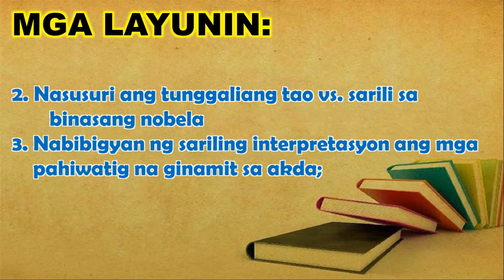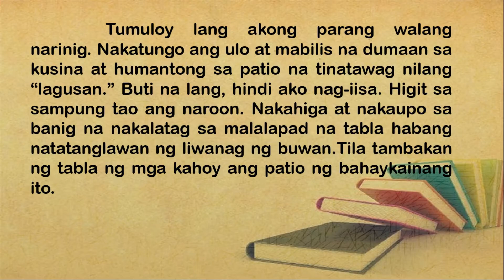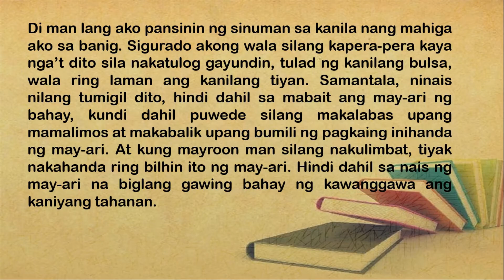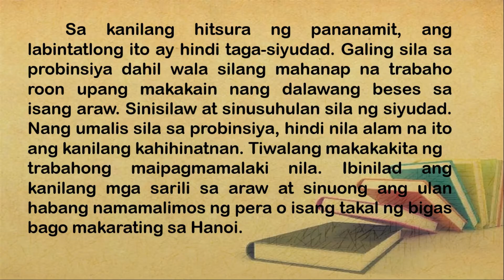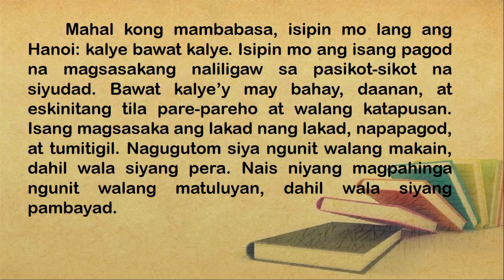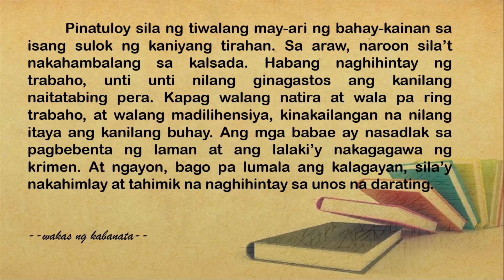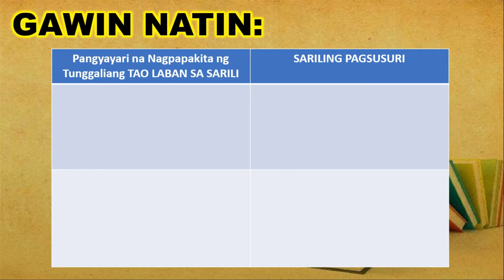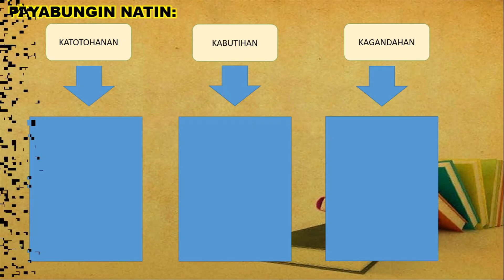MGA KATULONG SA BAHAY |Nobela mula Vietnam |Filipino 9 LESSONS AND TUTORIALS |MELC-Based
Ang araling ito ay para sa Filipino baitang 9- Modyul 2 Akdang Pampanitikan: NOBELA mula sa bayan ng Vietnam. Isang kabanata ng nobela, ang Kabanata 6 at kalakip sa presentasyon na ito ang mga gawain na naka-ankla sa DepEd MELC.